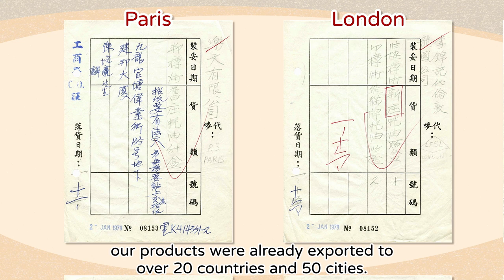More about Lee Kum Kee – Part 6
Where did Lee Kum Kee products exported to in the late 1970s to the early 80s? Find out more in the clip!